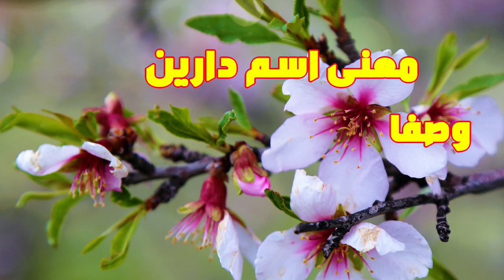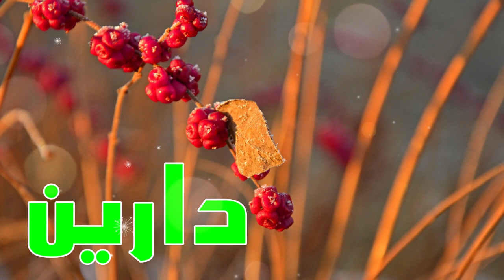معنى اسم دارين وصفات من تحمل هذا الاسم !!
هدية قلادة مخصصة باسمك أو اسم من تحب !!  👇👇
مرحبا بكم على قناة @معاني الاسماء,
نقدم لكم في هدا الفيديوا, معنى اسم دارين و صفات حاملة هذا  الاسم !!